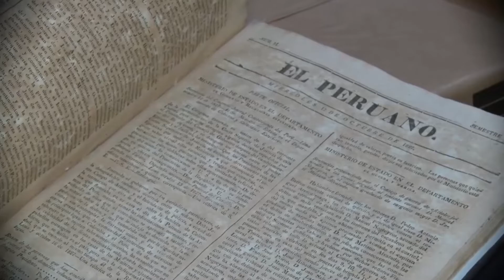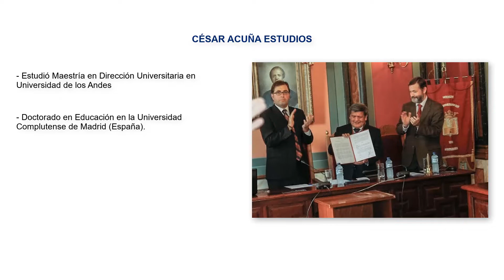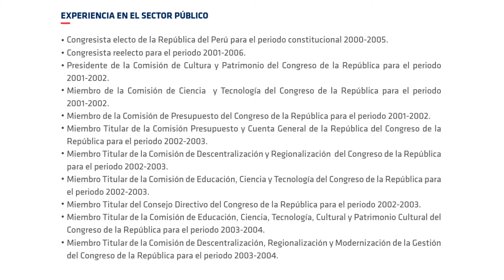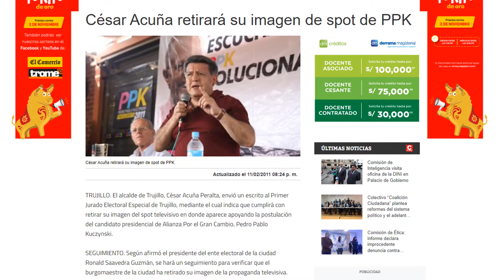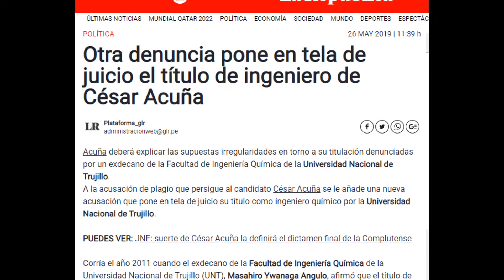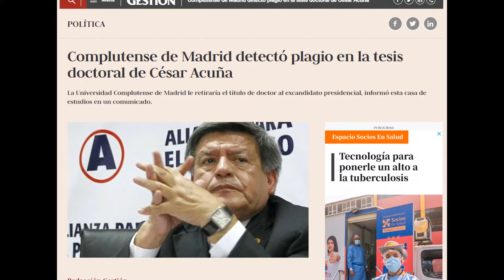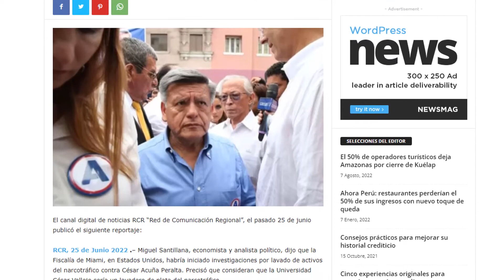Biografía de César Acuña Peralta - ¡PLATA COMO CANCHA!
Recuerda que también puedes ver este vídeo en idioma inglés, ya sea porque dominas más ese idioma, es tu idioma natal u otros fines pertinentes:

JMB Channel

DONACIONES PARA EL CANAL (No es obligatorio, pero si puedes estaré agradecido para seguir creando contenidos):
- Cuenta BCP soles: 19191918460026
- Cuenta BCP Interbancaria soles: 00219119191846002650
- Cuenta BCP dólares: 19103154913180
- Cuenta BCP Interbancaria dólares: 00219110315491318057
- Cuenta Banco de la Nación soles: 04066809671
- Cuenta Banco de la Nación Interbancaria soles: 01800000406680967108
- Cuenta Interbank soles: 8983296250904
- Cuenta Interbank Interbancaria soles: 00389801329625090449
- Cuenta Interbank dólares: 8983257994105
- Cuenta Interbank Interbancaria dólares: 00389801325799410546